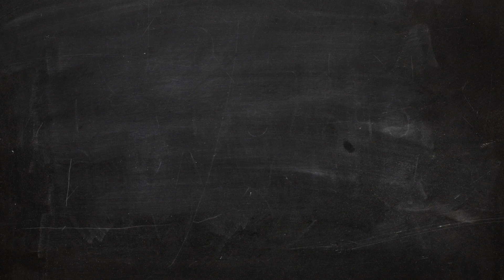Elang Dewa 19 Cover Vocal By Kenedy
Original song by Dewa 19 - Elang
Cover vocal by Kenedy
Music cover by Dodo Sumantri
Video by Dodo Sumantri
Mohon maaf untuk teman-teman kami baru bisa upload video lagi sekarang dikarekan sok sibuk hehe tapi jangan kecewa karena stelah ini insyaallah kami akan aktif lagi upload video terimakasih untuk yang sudah tonton video kami jgn lupa subscrib dan share bantu kami membangun chanel ini.

Lirik :

Elang Dewa19
Aku ingin terbang tinggi
Seperti elang
Melewati siang malam
Menembus awan

Ini tanganku untuk kau genggam
Ini tubuhku untuk kau peluk
Ini bibirku untuk kau cium
Tapi tak bisa kau miliki... aku

Reff
Tak usah kau terus tangisi kepergianku
Air mata takkan memanggilku
Untuk kembali...

Aku adalah mimpi - mimpi sedang melintasi
Sang perawan yang bermain dengan perasaan

(Aku adalah mimpi - mimpi, tiada arti)
(Aku ingin terbang tinggi seperti elang)

(Fade Out)